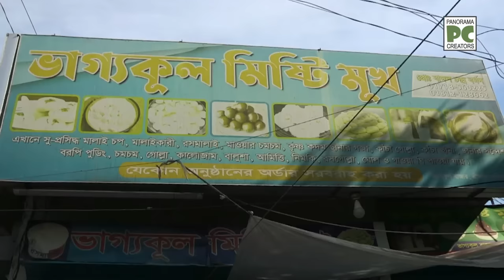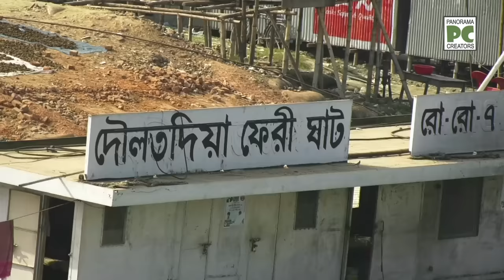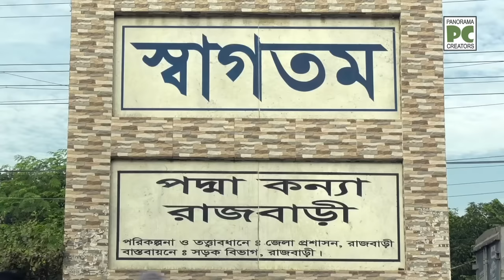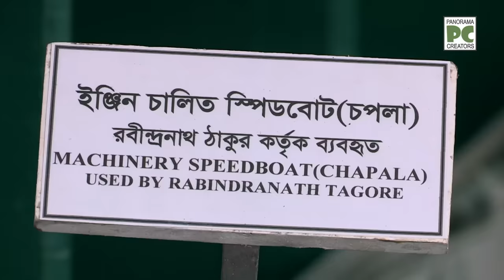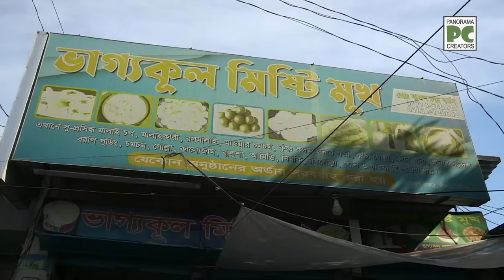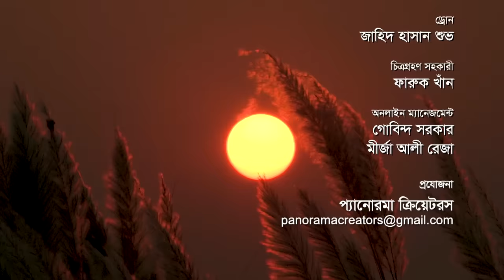দেশের দীর্ঘতম নদী পদ্মার জীবন || Life of the Longest River Padma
The Padma is a major river in Bangladesh. It is the main distributary of the Ganges, flowing generally southeast for 356 kilometres to its confluence with the Meghna River near the Bay of Bengal. The city of Rajshahi is situated on the banks of the river. Wikipedia

LANGUAGE  |  Bangla